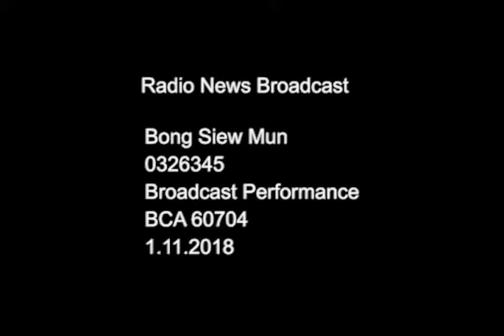Radio News Broadcast [ BCA 60704 -Broadcast Performance]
This is an individual assignment for Broadcast Performance.